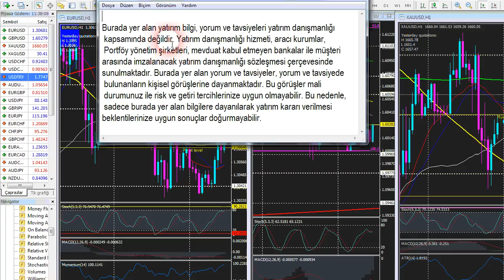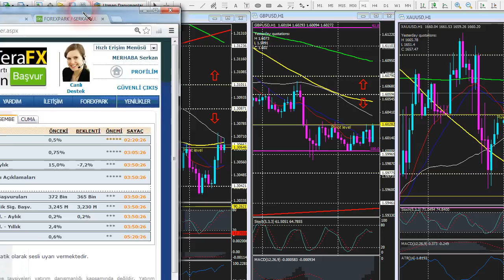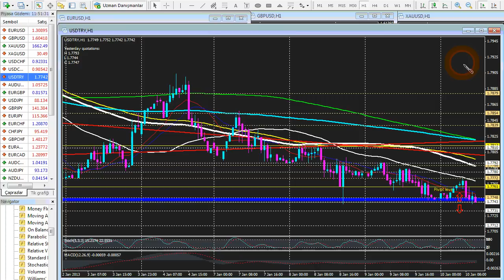Forexpark TV 10 Ocak 2013 Perşembe Sabah Analizi